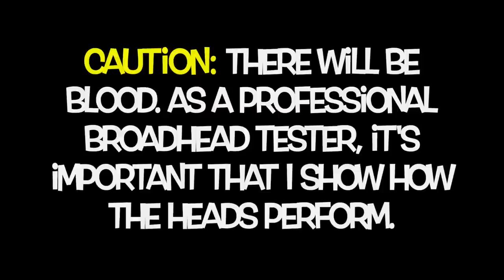MASSIVE BROWN BEAR (Coastal Grizzly) BOWHUNT, ALASKA!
I was hunting with RWS Guide Service in Soldotna, AK, owned & operated by Richard Stewart. My guide was Caleb Martin. I highly recommend this Outfit.

Accubow: LUSK10 saves 10%

Afflictor: LUSK10 saves 10%

Annihilator: LUSK10 saves 10%

Bishop Archery: LUSKFIVE saves $5 on any order

Contact-Archery.com (formerly Method & Vector): LUSK10 saves 10%

Crimson Talon: LUSK10 saves 10%

Evolution Outdoors--Jekyll & Hyde heads: LUSK10 saves 10% on any order

Exact Archery: LUSK10 saves 10%

Kayuga Broadheads: LUSK10 saves 10% on any order.

Lathrop & Sons Synergy Footbeds: Lusk1000 saves $10 on any order

Ozcut Broadheads: LUSK10 saves 10%

SEVR: LUSKFIVE saves you $5 on any order & can be used on top of any online sales.

Tooth of the Arrow: LUSK19 saves 10%

TRIFECTA: LUSK10 saves 10% on any order.

ZEUS & HERA Broadheads (New Era Archery): LUSKFIVE saves $5/pack